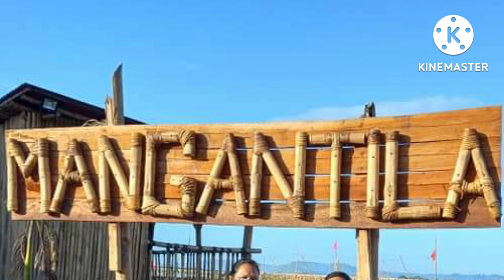Mangan na ta sa Mangantila, Baras, Rizal | Birthday pasyal and early dinner